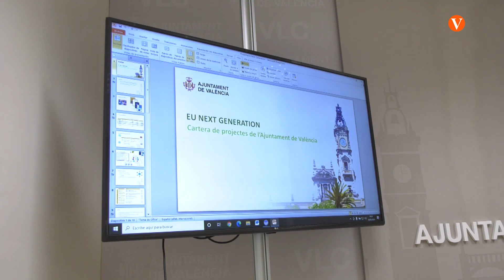València treballa per finançar amb fons europeus 200 projectes valorats en 1,2 milions d’euros